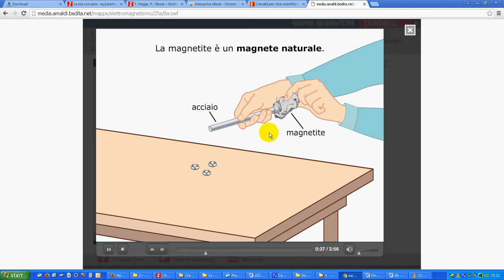17b magnetizzaz asta acciaio applet Amaldi